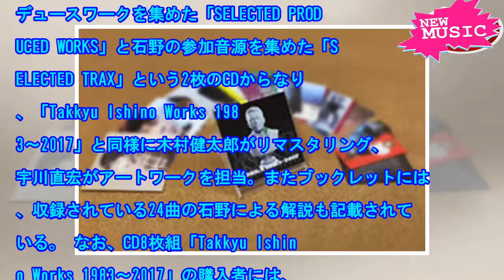诺8ワークス集から抜粋した2组-音乐[ニュース]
石野卓球「Takkyu Ishino Works 1986～2017（Excerpt）」ジャケット ...